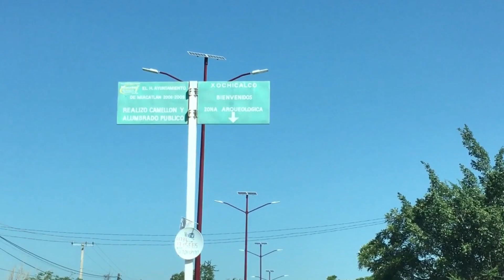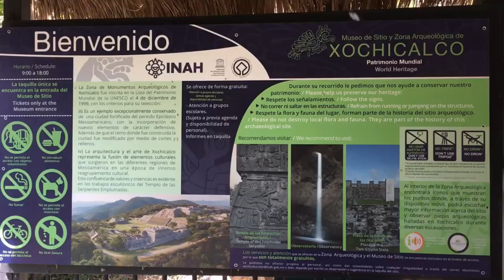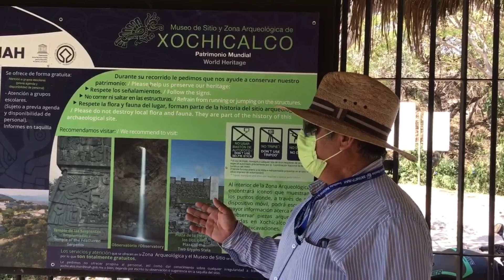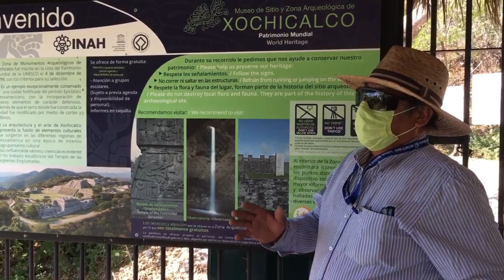CUENTEPEC, XOCHICALCO MORELOS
UN PUEBLO DE MUCHAS COSTUMBRES MUY INTERESANTE SU HISTORIA Y LO QUE NOS CONTO LA GENTE